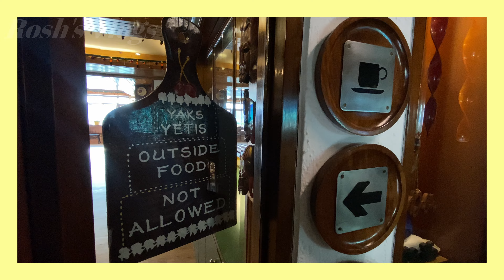sikkim one month workation ~ ban jhakri falls, more cute cafes | Digital Nomad Days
Join me as I spend a day at Ban Jhakri Falls and explore more cute cafes of Gangtok.

SOCIALS

FILMING & PRODUCTION

CAMERA
♡ iphone 11

SELFIE STICK

EDITING SOFTWARE
♡ DAVINCI RESOLVE

MUSIC

Daystar - Waltz in the Green Forest /
   • ✨샛별 - 초록 숲의 왈츠(Waltz in the Green For...